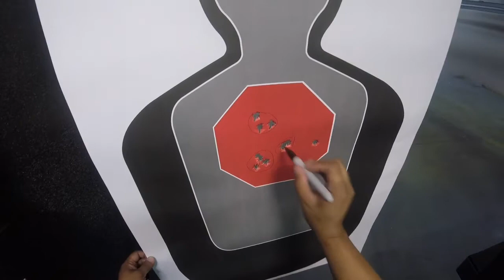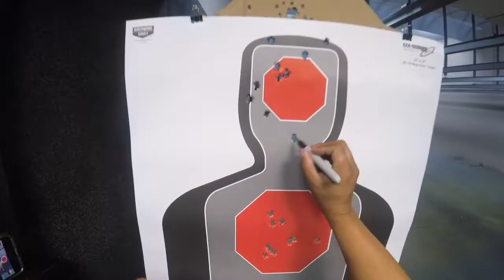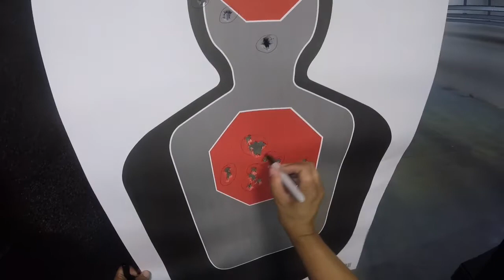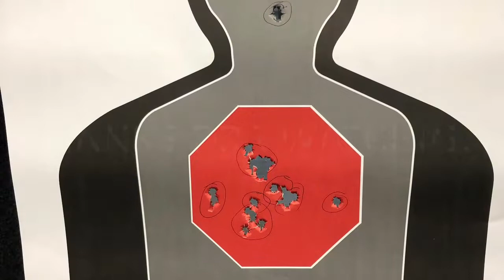TP9SFX And Q5 Match Range Day